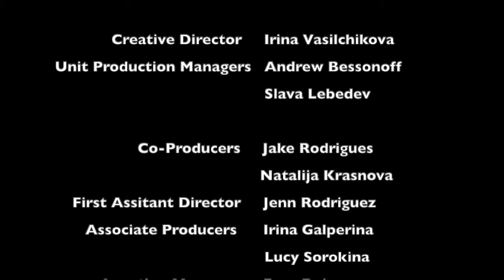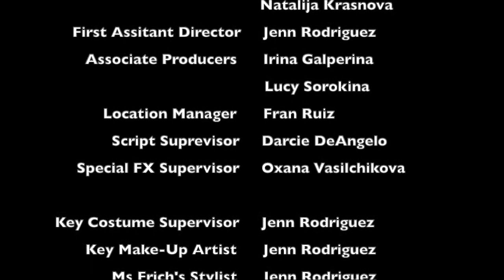Fire Legends in HD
Watch this new epic fantasy drama featuring the magic kingdom of Rigourhône where the three mighty dragons have to fight evil king to restore the justice.

Directed by Oxana Vasilchikova